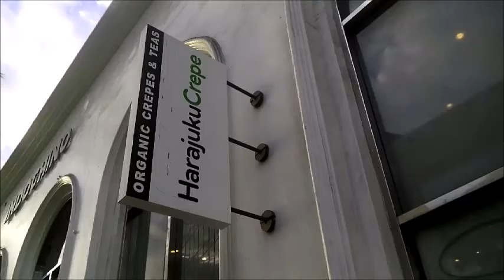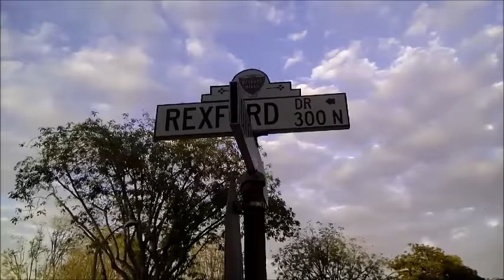ロス・アメリカ情報 ビバリーヒルズ・ロデオドライブ（ビバヒル）のレストランについて Beverly Hills Rodeo Drive 英語語学大学留学旅行ショッピングの参考に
ロス・アメリカ情報。ビバリーヒルズ・ロデオドライブ（ビバヒル）のレストランについて（Beverly Hills Rodeo Drive ）。